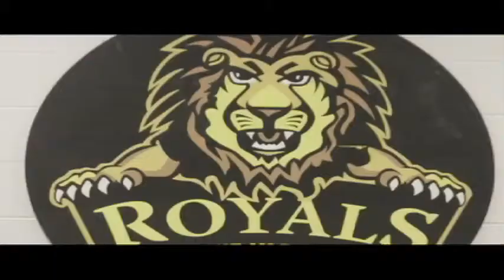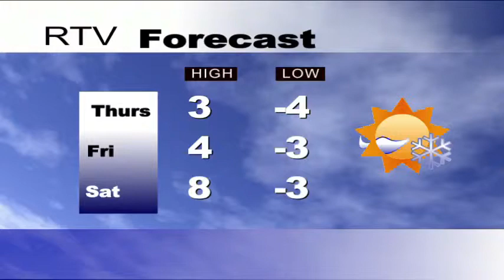RTV News, April 16th, 2014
Day 3 Announcements, lunch special.